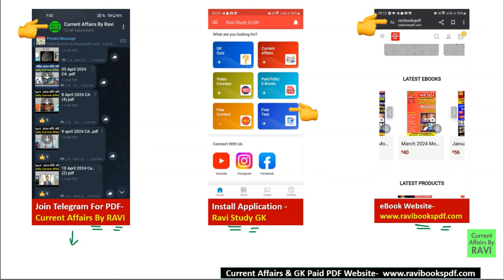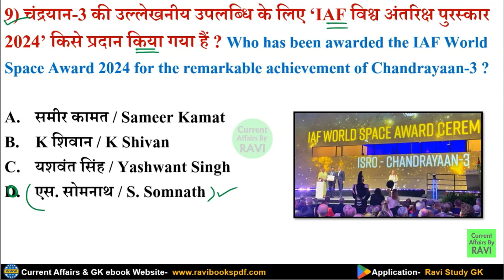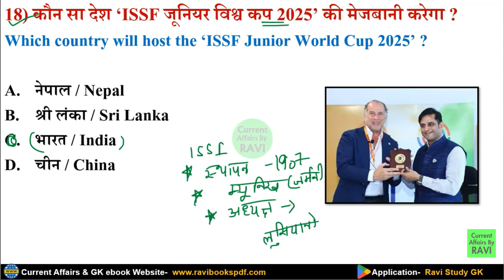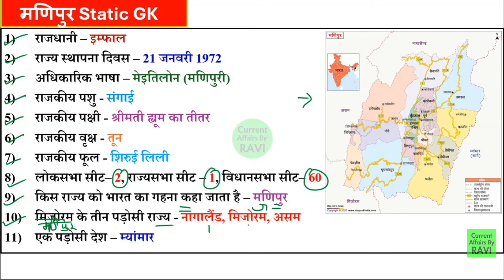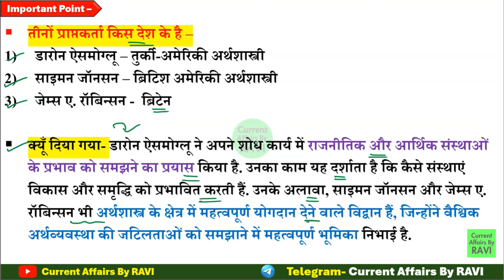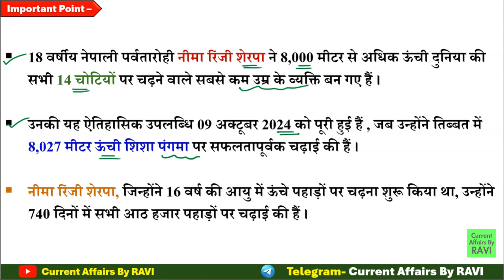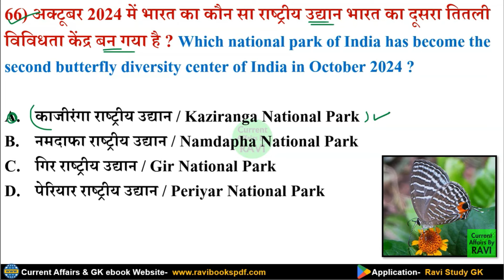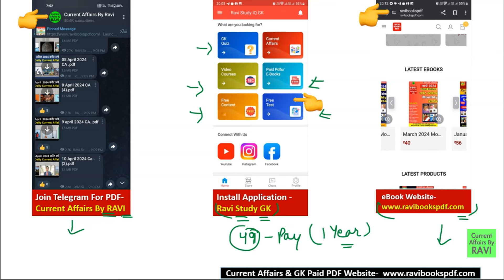20 October 2024 Current Affairs | Current Affairs Today | SSC, NTPC, BPSC | Daily Current Affairs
20 October  Current Affairs 2024 Most Important MCQs

20 October Current Affairs
20 October  Current
20 October 2024 Current Affairs
20 October  CURRENT AFFAIRS 2024
CURRENT AFFAIRS 20 October TODAY

january to September 2024 current affairs
20 October 2024 करेंट अफेयर्स
नियुक्ति 2024
sports awards
महत्वपूर्ण दिवस थीम
ब्रांड एम्बेसडर
Ravi Sir Current Affairs GK